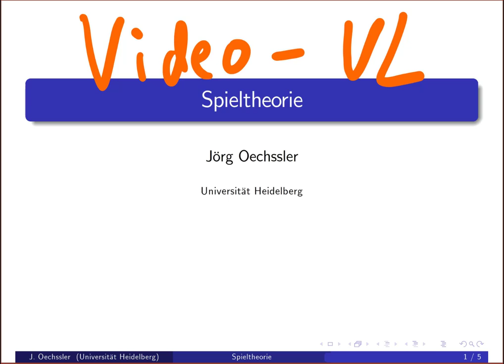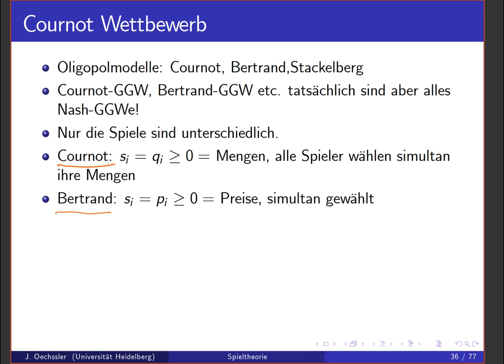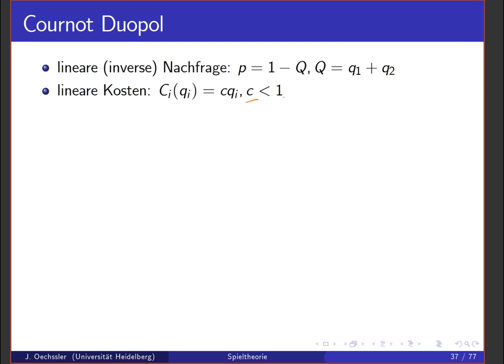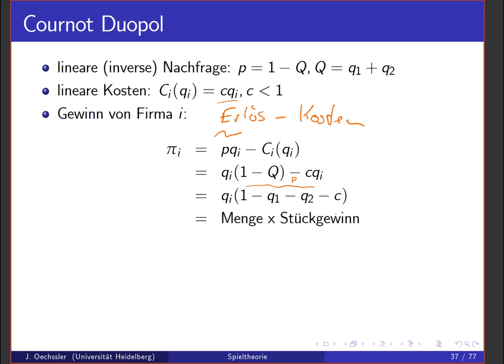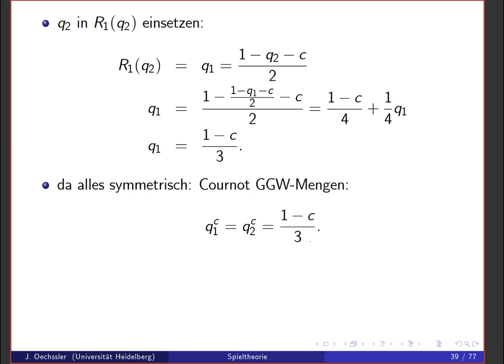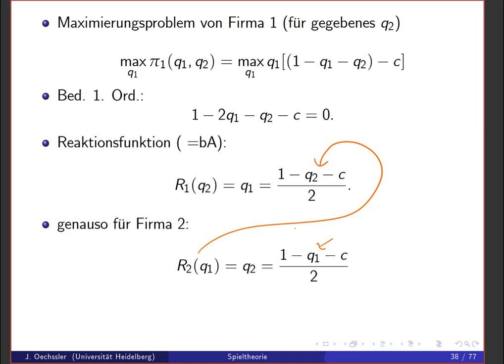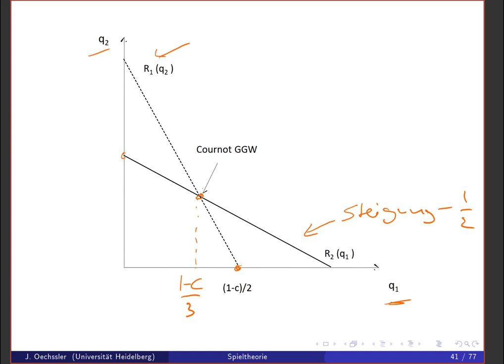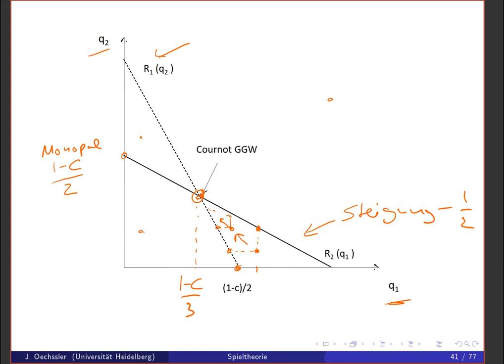Spieltheorie 2b Cournot